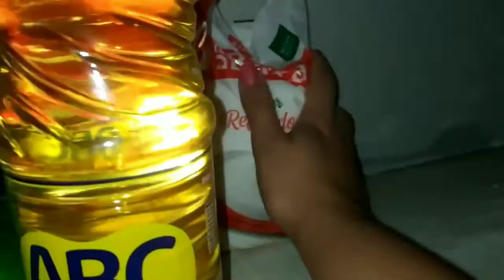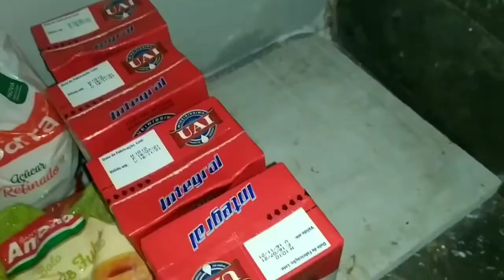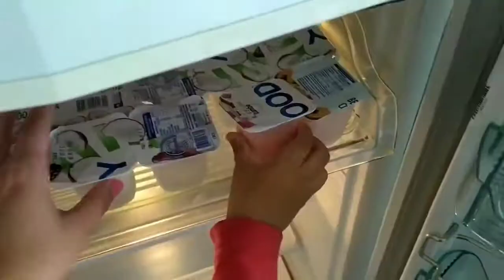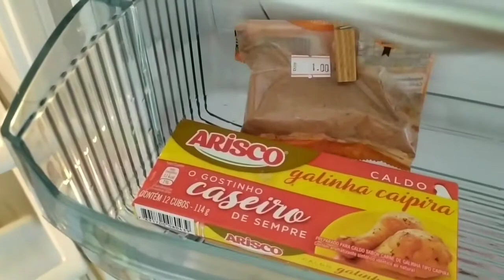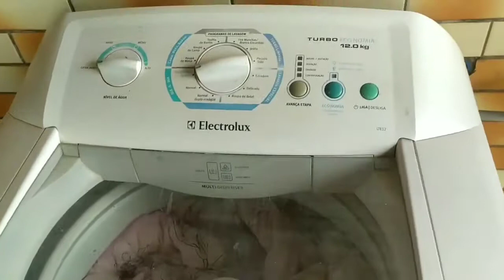FAXINA COMPLETA NA CASA TODA (ESTAVA MUITO SUJA 🤮)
Video de hoje é mostrando o FAXINÃO que eu fiz na casa 🏡🥰

ESTAMOS MORANDO EM POÇOS DE CALDAS-MG FAZ 4 MESES 🌁🏔️❄️